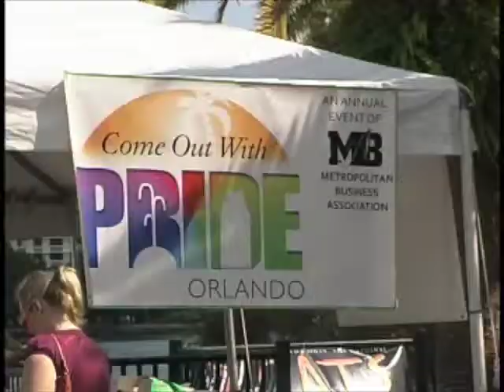Stuart Milk at Orlando Pride 2009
Stuart Milk addresses 50,000 at Orlando's "Come Out With Pride 2009" on October 11.